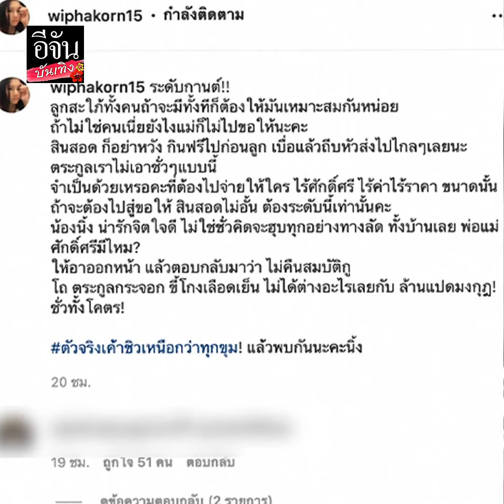นิ้ง อังคณา สุดช้ำศัลยกรรมทำพิษ เตรียมแก้หน้าอกรอบ 4